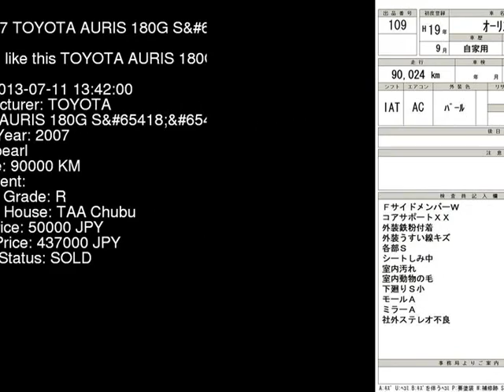2007 TOYOTA AURIS 180G_S ZRE152H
the Authority on JDMs since 2007!  . Details on this car from auction in Japan